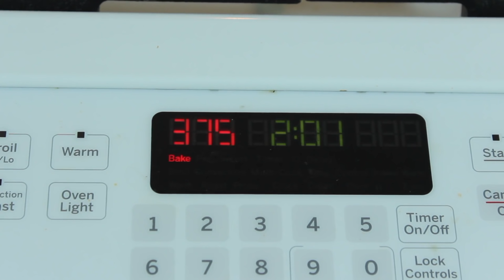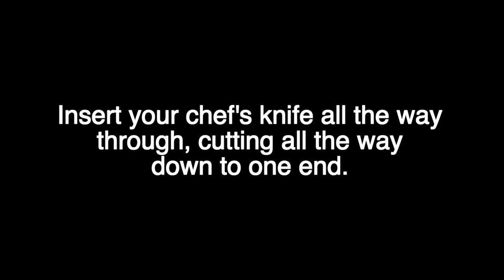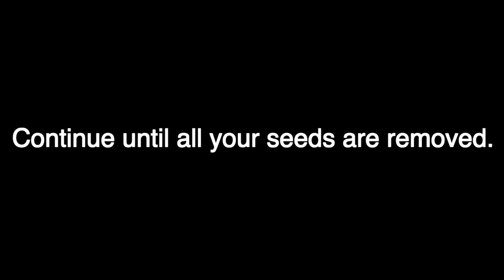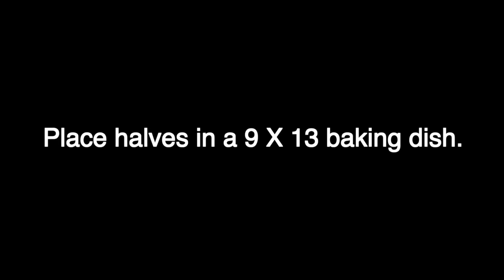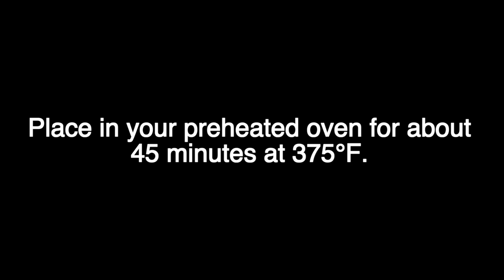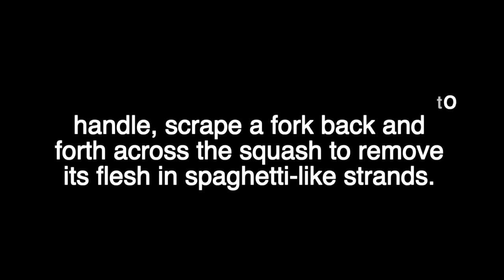How To Cut And Prepare Spaghetti Squash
Looking for an easy and healthy pasta substitute? Check out this tutorial from Gluten Free Homestead on how to cut and cook spaghetti squash for a low-carb and gluten-free side dish. With knife cutting tips, preparation techniques, and roasting instructions, this video provides a safe and easy way to enjoy delicious spaghetti squash. Save time and effort in preparing your meals while staying on track with your low-carb and gluten-free lifestyle. Get free eCookbook "Top 25 Recipes"

*SOME OF THE COOKING EQUIPMENT & INGREDIENTS USED IN THIS RECIPE**
Corningware French White Baking Dish (similar)
Pyrex Mixing Bowls
Heat Resistant Oven Gloves (similar)

**SOME OF THE YOUTUBE EQUIPMENT I USE**:
Camera 📸 Canon EOS M50
Audio 🎤 Blue Yeti USB Mic

Barbara Bianchi is a participant in the Amazon Services LLC Associates Program, an affiliate advertising program designed to provide a means to earn fees by linking to Amazon.com and affiliated sites.
0 Comments